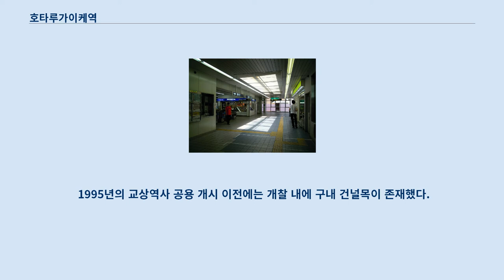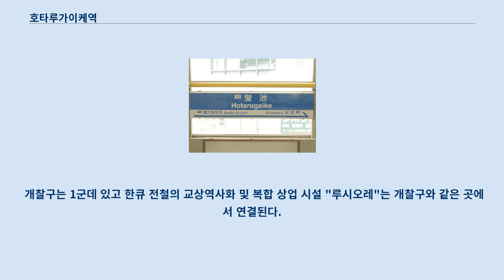호타루가이케역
호타루가이케 역(일본어: 蛍池駅, ほたるがいけえき)은 일본 오사카부 도요나카시에 있는 한큐 전철과 오사카 모노레일의 역이다.
 역 번호는 한큐 전철이 HK-47, 오사카 모노레일이 12이다.
 한큐에 3개인 오사카 모노레일과 환승역의 하나로, 한큐 다카라즈카 본선과 오사카 모노레일 본선이 접속한다.
 한큐 측의 역은 오사카 모노레일 호타루가이케 역 개통 이후 2003년부터 급행이 정차하는 등 타사 노선과의 접속역으로 노선 내 중요성이 점점 커져 왔다.
 또, 오사카 공항(이타미 공항) 이용자는 본 역 환승으로 공항에 가는 경우도 많아지면서 공항 접근 경로를 구성하는 역으로의 중요성도 커지고 있다.
 우메다 역 ~ 오사카 공항역 간 이동에서 한큐 선이나 오사카 모노레일을 이용하는 루트는 정시성이나 빈도, 운임에서 공항버스보다 우위에 있으며, 공항으로 향하는 교통 수단으로 본 역 경유의 모노레일과 한큐 선의 이용을 호소하는 광고도 두 회사에서 보인다.
 또한, 모노레일에 의한 공항 접근이 일반적으로 된 후에도, 오사카 공항(이타미 공항)으로 도보 등에서 접근할 때 호타루가이케 역은 "공항 근처역"이라는 가치를 보유하고 있다는 견해도 있다.
 상대식 승강장 2면 2선의 지상역. 분기기, 절대신호기가 없어 정류장으로 분류된다.
 교상역사를 가지고 역사 내에는 개찰구 1개와 편의점 아즈나스 익스프레스가 있다.
 승강장 유효 길이는 8량 편성분이어서, 10량 편성의 열차는 정차하지 않는다.
 아침 러시아워의 일부 시간대에 당역에 정차하는 우등 열차가 설정되지 않은 그 시간대에 하행 우등 열차는 10량 편성으로 운행되고 있기 때문이다.
 예전에는 한큐 전철의 정차역 안내와 역명판에 "오사카 국제공항 앞"이라는 부역명이 있었다.
 그 후, 간사이 국제공항 개항 후에 일부에서 "오사카 공항 앞"이라는 안내로 변경되고 2004년 이후에는 "오사카 공항 앞"라는 안내 방송도 없어졌다.
 2011년 부터 오사카 공항방면 모노레일을 갈아탄다는 내용의 안내가 이루어지고 있지만, 역명판에는 부역명 표시를 테이프로 감춘 흔적이 남아 있다.
 1995년의 교상역사 공용 개시 이전에는 개찰 내에 구내 건널목이 존재했다.
 이 구내 건널목은 인접하는 일반 건널목과의 거리가 가까운 개찰구 내외에 대한 부정통행을 막기 위하여 두 건널목 사이의 궤도상에는 돌기 모양의 장애물이나 주의를 촉구하는 간판이 설치되어 있었다.
 승강장 섬식 승강장 1면 2선의 고가역. 개찰구와 대합실은 2층, 승강장은 3층에 있다.
 개찰구는 1군데 있고 한큐 전철의 교상역사화 및 복합 상업 시설 "루시오레"는 개찰구와 같은 곳에서 연결된다.
 승강장